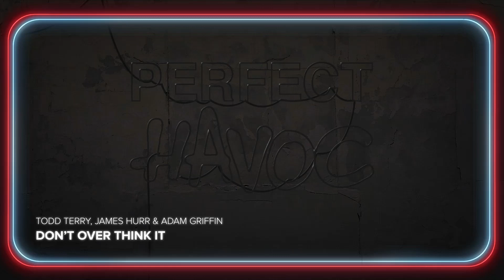Todd Terry, James Hurr, Adam Griffin - Don't Overthink It (Radio Edit)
🎧 Stream: PerfectHavoc.lnk.to/Dontoverthinkit